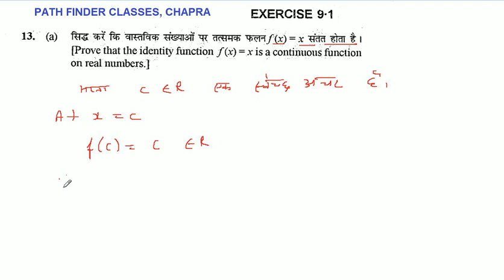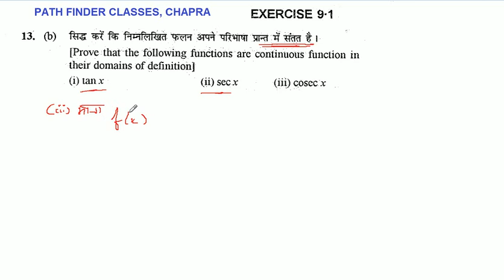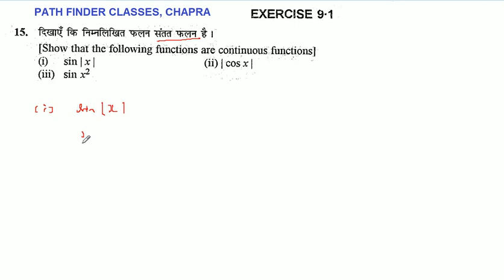संतता या सांतत्य | Continuity | Santaty | Class 12th Maths in Hindi | K C Sinha Solution | Part 6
इस विडियो में सांतत्य पाठ की प्रश्नावली 9.1 के प्रश्न 12 से 15 तक के प्रश्नों को बताया गया है |